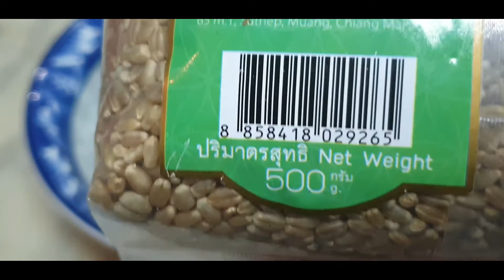BULGUR WHEAT || CHAMPORADO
Filipinos have been creative with their Champorado breakfasts. Traditionally served with Tuyo or Pan de Sal, this meal is a versatile dish that is now paired with many different sides. Health enthusiasts have likewise given this meal their own twist, substituting glutinous rice with a more wholesome alternative: Duru Bulgur, an all-natural wheat product.

With no additives or artificial flavorings, Duru Bulgur is a whole grain that’s gaining popularity from health enthusiasts. If you’re watching your calories but want to enjoy that your chocolate porridge, swap your rice for bulgur. With countless health benefits and the same delightful taste, you can be sure that every spoon of Champorado is a delicious, guilt-free treat.